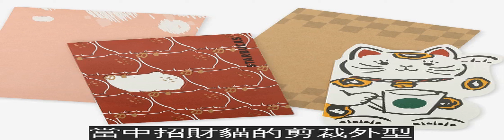星巴克豬年限定新品開賣! 絕美「立體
星巴克每次釋出的商品與餐點都會造成轟動，不少人為了收集城市馬克杯而
世界各地，而在今年年底，
新巴克預告在12/26會有新年新品上市。
新春新品推出了各式圖樣的商品，像是傳統達摩不倒翁、新春小豬、招財貓、
的馬克杯與保溫瓶，十足喜氣！還有咖啡豆及新春飲料卡，非常適合作為新年贈禮，
官網有會員限定活動消息可以搶先看，對這一波或其他資訊有興趣的朋友可以前往註冊會員哦！
馬克杯與不鏽鋼水壺，水壺上的小小
十足可愛，帶著它外出一定相當吸睛。
新春小豬不鏽鋼馬克杯與招財貓保溫瓶，上面的動物還不只一種造型，相當的喜氣。
達摩不倒翁與新春小豬馬克杯，馬克杯控一定要收集的兩個杯子！立體的造型與馬克杯做結合，讓杯子不再只是一個的杯子！
達摩不倒翁隨行杯與保溫瓶，不同顏色的達摩象徵不同的意義，像御守一樣會帶來不同的祈求效果！讓你喝水同時感受達摩給你的滿滿好運及祝福！
新春飲料卡，當中招財貓的剪裁外型，相當的特別！
濾掛式咖啡禮盒組  （含一張2019隨行卡）由左至右 黃金烘培-閒庭綜合、中度烘培-派克市場、深度烘培-佛羅娜綜合，推薦咖啡初心者選購來挑整自己喜愛的烘焙程度，而禮盒包裝也非常適合送禮用。
星巴克限定造型小豬，在官方網站上可以一睹它原本真實樣貌哦！
除此之外，星巴克也推出了新餐點，新餐點主打芝麻風味～
芝麻 芝麻 芝麻星冰樂，在官網看到的品名的確是把芝麻強調三次，可愛又有趣，會強調三次的原因在於分別使用了三種不同的芝麻！
芝麻 芝麻 芝麻拿鐵
芝麻 芝麻 芝麻司康，司康上面可以很清楚地看見三種不同的芝麻，正是此次主打的特點，芝麻控千千萬萬不能錯過！
芝麻濃縮咖啡磅蛋糕，如果不喜歡太多芝麻，也可以參考這個濃縮咖啡磅蛋糕，芝麻的部分只在上面稍作點綴，磅蛋糕的部分即是濃縮咖啡風味。
石窯三明治，當中的餡料看了真叫人垂涎三尺。
美式鬆餅 抹茶風味，美式鬆餅不同於雞蛋糕口感，吃起來較為紮實。
雞肉凱薩沙拉蔬菜捲餅
酪梨鮭魚三明治，酪梨與鮭魚可說是絕配，在網路上可看見兩者搭配的食譜，星巴克此次將他們製成了三明治，喜愛吃三明治的人多了新選擇。
這一波不管是餐點還是商品都讓人心動，如果在台灣也能吃到芝麻風味的餐點就好了！快點找三五好友一起來代購新春馬克杯吧！去不了
享用餐點，至少可以先擁有新品！
馬克杯可愛又吸睛，就算是裝水也感覺特別好喝（◔౪◔）
來源：
星巴克官網